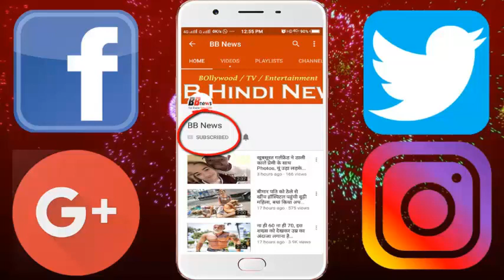12वीं पास करते ही चंकी पांडे की बेटी को मिली बड़े बजट की फिल्म, 8 घंटे में बढ़े 1 लाख फॉलोवर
12वीं पास करते ही चंकी पांडे की बेटी को मिली बड़े बजट की फिल्म, 8 घंटे में बढ़े 1 लाख फॉलोवर

Chanki Pandey's daughter, Ananya Pandey, is going to launch Karan Johar in her film 'Student of the Year 2'. Four posters of the film have also been released. Overnight, the poster was released, Ananya's Instagram increased by 98 thousand Folowshwar. This shows that the magic of Ananya has gone on. Unless the film was announced, Ananya's 1901 Folowsor was there. Ananya is very happy to see this response. Speaking about the daughter, Chunky Pandey said that it looks like she is going to make her debut film. When Nania was 10th, she had decided that she had to act. But he was a good student, so he thought that ignoring the studies would not be right. I think it was 2 days before she started the 12th exam, that she was going to be cast in SOTY 2. Chunky feels that the unique religion is made only for production. The film 'Sudden of the Year 2' has started shooting in Dehradun. The film's director is Punit Malhotra. Earlier, Sequel made the three new stars a star.

BB NEWS!!